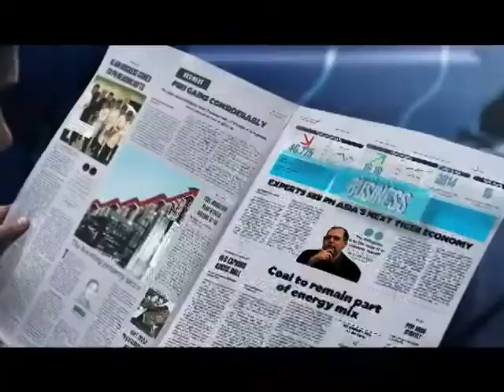Panahon.TV | April 18, 2018, 6:30PM